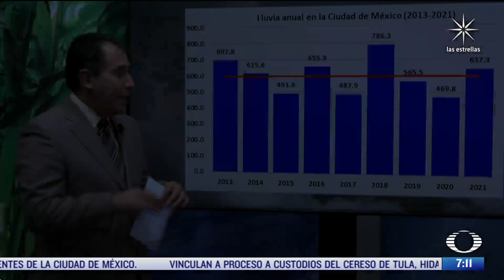Cosecha de agua de lluvia y la resilencia urbana en CDMX - Despierta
La cosecha de agua es una alternativa para que las ciudades, como la CDMX, sen residentes y se adapten al cambio climático; el proyecto que dio origen a este trabajo de Ana María Islas fue ganador de las becas de investigación periodística sobre resilencia urbana en la Ciudad de México

NOTICIEROS TELEVISA

FOROtv